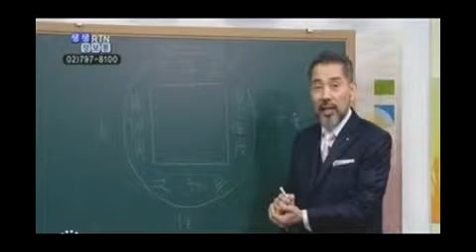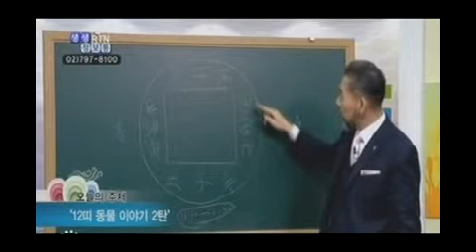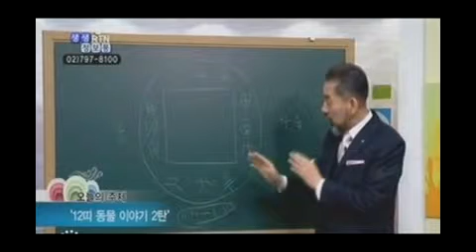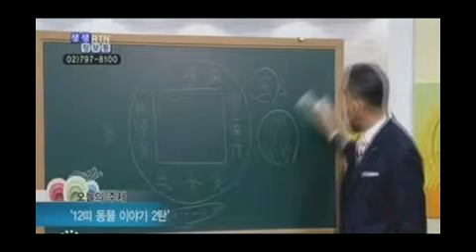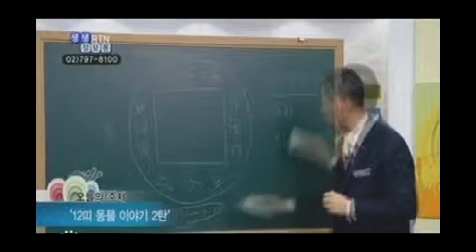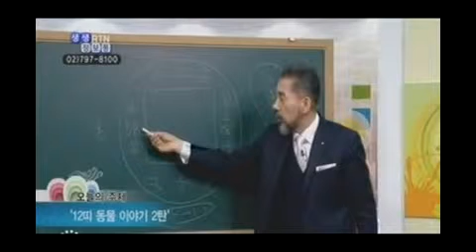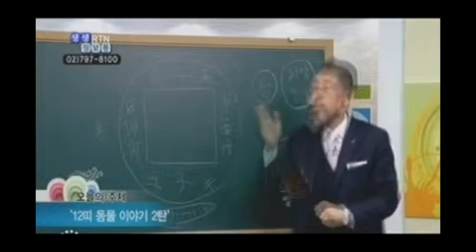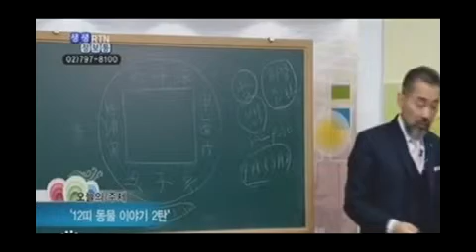5화-사주팔자 허실, 12띠 동물이야기2, 소띠 뱀띠, 사주명리학, 사주학 특강, 동양미래학자, 미래예측학박사 1호, 명리학자 소재학 박사 특강, RTN생생정보통 175회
5화-사주팔자 허실, 12띠 동물이야기2, 소띠 뱀띠, 사주명리학, 사주학 특강, 동양미래학자, 미래예측학박사 1호, 명리학자 소재학 박사 특강, RTN생생정보통 175회

석하(奭廈) 소 재 학 박사

미래예측학박사 1호, 보건학박사, 하원정미래학회 회장, 국제뇌교육종합대학원대학교 석좌교수  대한민국 미래예측학 박사 1호로, 동양 미래예측학의 신비적 요소와 미신적 요소를 벗기고 서양 미래학과 접목하여 과학의 옷으로 갈아입히는 역할을 하고 있으며, 개인의 삶을 주관하는 성공과 실패의 10년 주기 패턴 '석하리듬'을 개발하고, 칼럼이나 특강 활동을 통해 올바른 동양의 전통 문화를 알리고 무너져 가는 참 사람의 가치를 회복할 수 있도록 현대인 삶에 대한 방향을 제시해 오고 있다.